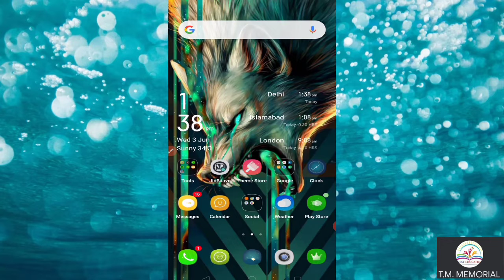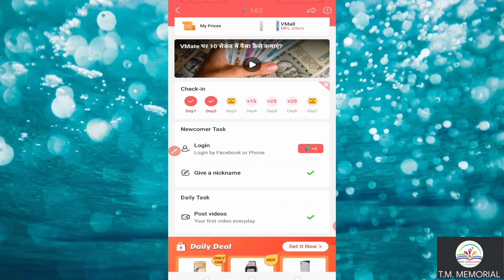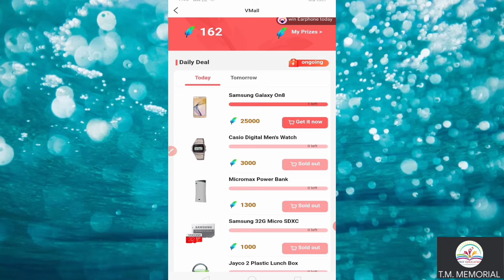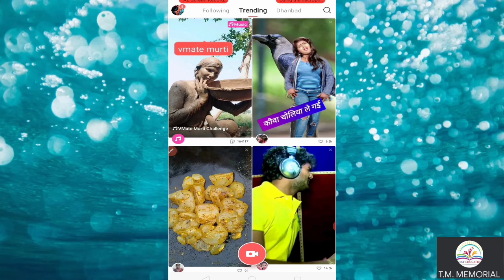HOW TO EARN SAMSUNG MOBILE PHONE, DIGITAL WATCH, POWER BANK FREE. T.M.MEMORIAL.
In this video I taught about how to get free Samsung mobile , power bank ,digital watch and many more this.
 By the help of Vmate app we can get free all the things
This is the new features of Vmate app.
In this app we have to upload a videos for earning the colourful feathers.

25000 ( colourful feathers) :- SAMSUNG GALAXY

3000(colourful feathers) :- DIGITAL WATCH.

1300( colourful feathers) :- POWER BANK.

1000( colourful feathers) :- WASHING MACHINE.

150 ( colourful feathers) :-A KEY RING.